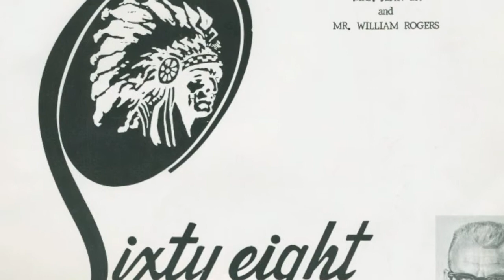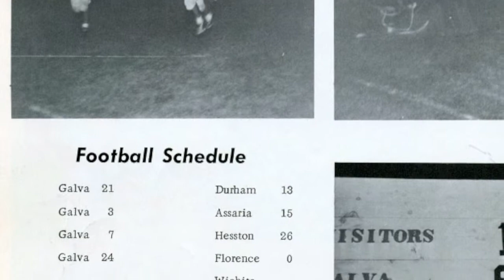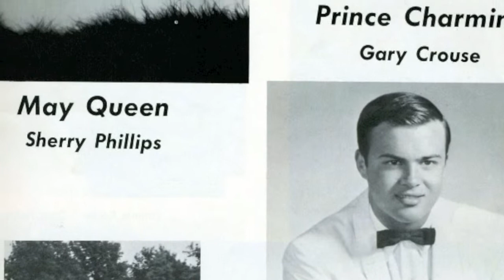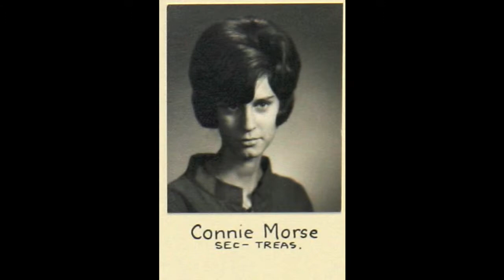Galva Kansas High School Class of 1968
Galva 1968 wide 1